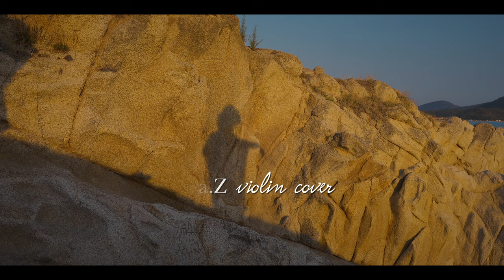"Vente Pa' Ca" - Aira Z violin cover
This video was spontaneously created while on vacation with family and friends!

A new camera and a gorgeous landscape were enough!
We filmed for about an hour in order to have the natural sunlight before the sunset.
The arrangement of the song was done in our professional home studio where we also recorded the violin, edited and mixed the song.
We edited the video in our studio too.

Special thanks to Dan, Daph (our little make-up artists and stylists), Achi, Rom and Jimmakos for their help!

We work professionally as musicians and we love video and photography so much that we someday thought we can combine them. Now we do this professionally as well. More videos are about to come! We would love to read your comments!!!